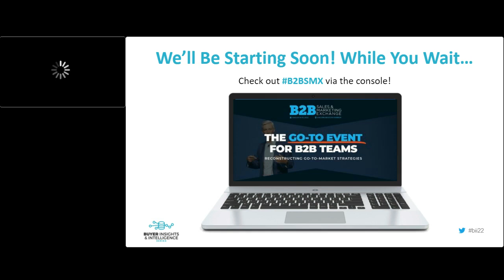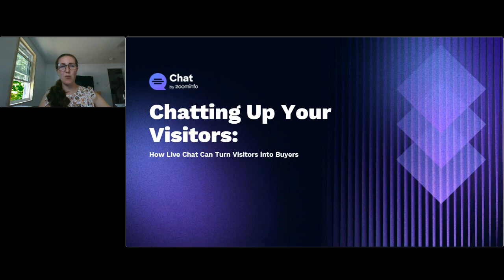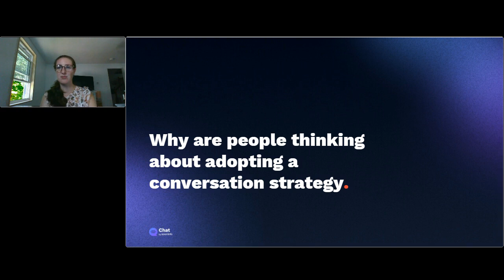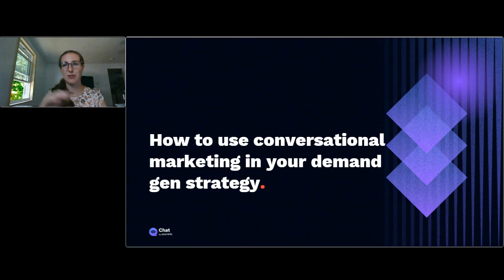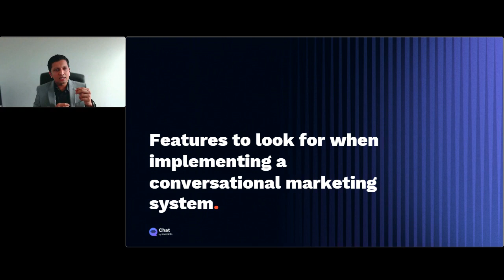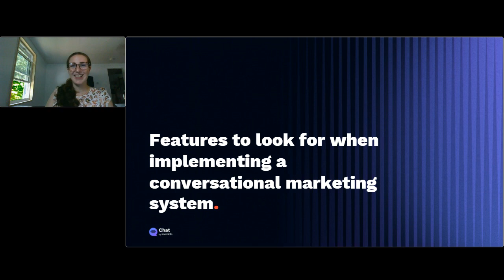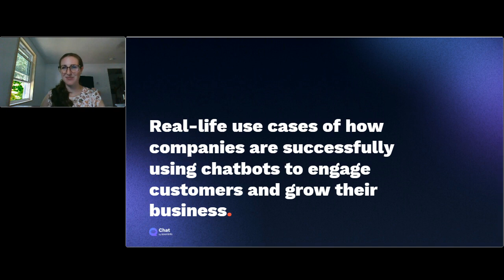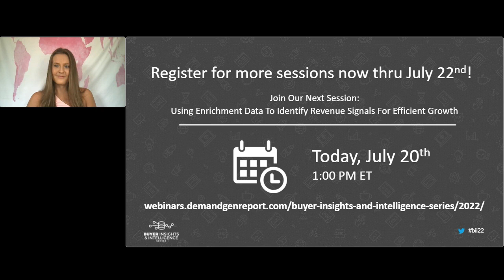Chatting Up Your Visitors: How Live Chat Can Turn Visitors Into Buyers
In this webinar from ZoomInfo, learn how live chat can turn visitors into buyers. Join Kelly Lindenau, Managing Editor of Demand Gen Report as she walks through why people are thinking about adopting a conversation strategy.